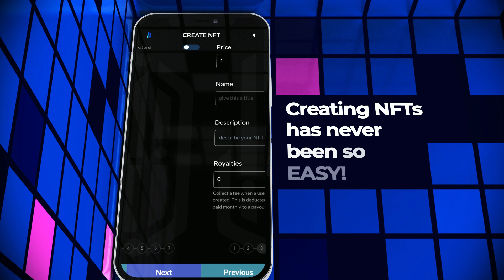How to Use NEST to Create, Edit, Sell or Swap NFTs with Anyone | NEST® App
Are you interested in using blockchain technology to create, edit, sell or swap digital assets? Check out NEST®, the new blockchain app that lets you do just that!

NEST® is a fun and easy way to get started with blockchain technology. With NEST®, you can create, edit, sell or swap digital assets using the NEST® blockchain platform.

NEST® is a great way to learn about blockchain technology and start using it to create, edit, sell or swap digital assets. With NEST®, you can create, edit, sell or swap digital assets with the help of the NEST® blockchain platform. So why not check out NEST® today?

In this video, we'll show you how to create, edit, sell or swap NFTs with NEST® | Make Your Metaverse Real | Blockchain App.

NEST® is a cool blockchain app that lets you create, edit and trade NFTs. We'll show you how to use this app to create, edit and sell NFTs, and then we'll swap NFTs with the app. This is a really fun and easy way to get started with blockchain technology!

In this video, we'll be discussing the NEST® app, which allows you to create, edit, sell and swap NFTs on the blockchain. We'll discuss what NFTs are, how they work and the various uses to which they can be put.

If you're interested in learning more about the NEST® app and how it can be used to create, edit and sell NFTs, then this video is for you! We'll discuss the features of the NEST app and how it can be used to create, edit and sell NFTs on the blockchain. We'll also give you some tips on how to use the NEST® app to create, edit and sell NFTs.